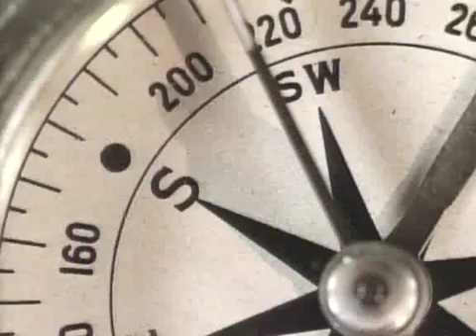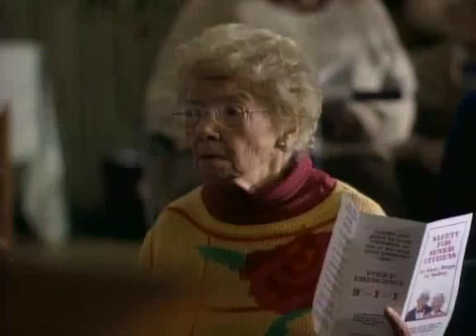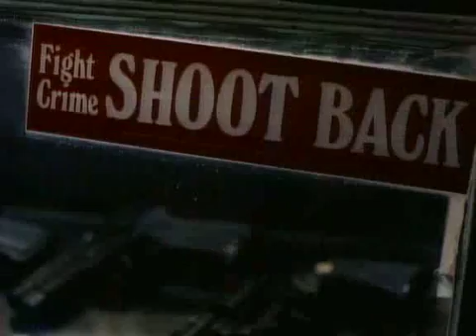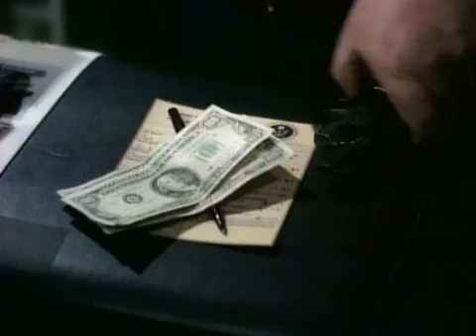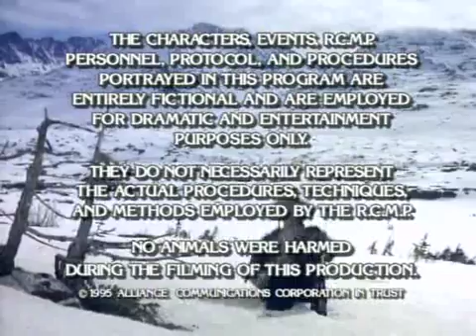Rumbo al sur 1x13 Ojo por ojo